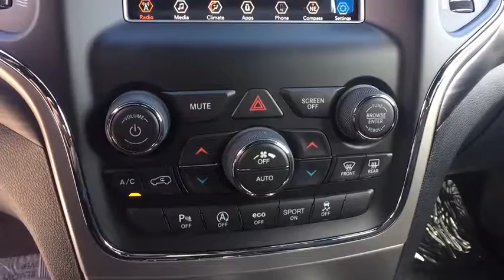2019 JEEP GRAND CHEROKEE Reno, Carson City, Northern Nevada, Sacramento, Elko, NV KC532648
VELVET RED PEARLCOAT NEW 2019 JEEP GRAND CHEROKEE available in Reno, Nevada at Lithia Chrysler Jeep of Reno. Servicing the Carson City, Northern Nevada, Sacramento, Elko, NV area.
2019 JEEP GRAND CHEROKEE 4X4 - Stock#: KC532648 - VIN#: 1C4RJFAG8KC532648

Velvet Red Pearl Coat exterior, Laredo trim. Bluetooth, Keyless Start, Dual Zone A/C, Aluminum Wheels, ENGINE: 3.6L V6 24V VVT UPG I W/ESS, TRANSMISSION: 8-SPEED AUTOMATIC (850R... 4x4, Satellite Radio, iPod/MP3 Input SEE MORE!br /br /KEY FEATURES INCLUDEbr /4x4, Back-Up Camera, Satellite Radio, iPod/MP3 Input, Bluetooth, Aluminum Wheels, Keyless Start, Dual Zone A/C Rear Spoiler, MP3 Player, Keyless Entry, Privacy Glass, Child Safety Locks. br /br /OPTION PACKAGESbr /ENGINE: 3.6L V6 24V VVT UPG I W/ESS (STD), TRANSMISSION: 8-SPEED AUTOMATIC (850RE) (STD). br /br /WHY BUY FROM USbr /At Lithia Chrysler Jeep of Reno our first and foremost goal is to make your car-buying and ownership experience better than any other you've had near Carson City, Auburn CA, Sparks and beyond. And prepare to have your expectations exceeded. br /br /Price does not include $449 Dealer Doc fee, taxes, and license fees. Price contains all applicable dealer incentives and non-limited factory rebates. You may qualify for additional rebates; see dealer for details.br /